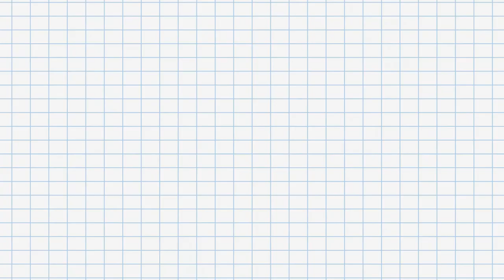Mastercastle - Enlightenment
Mastercastle   Wine Of Heaven track 07 Enlightenment
Included in the digipack version of Mastercastle album "Wine of Heaven"
Giorgia Gueglio - vocals
Pier Gonella - guitars
Steve Vawamas - bass
Alessio Spallarossa - drums
Additional backing vocals:
Davide Dell'Orto (Drakkar)
Pictures by:
Fabrizio Massa, Fabrizio Carta, Noemi Novaro, Yuri Minghini, Fabrizio Tasso
Recorded in Musicart studios (Rapallo -GE- Italy) by Pier Gonella

Mastercastle are:
Giorgia Gueglio - vocals
Pier Gonella - guitars
Steve Vawamas - bass
Alessio Spallarossa -drums